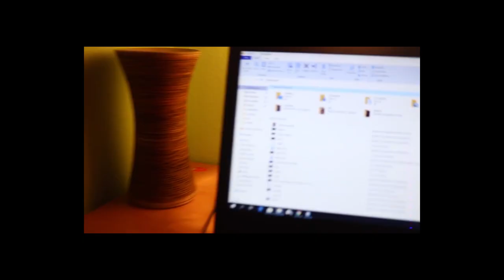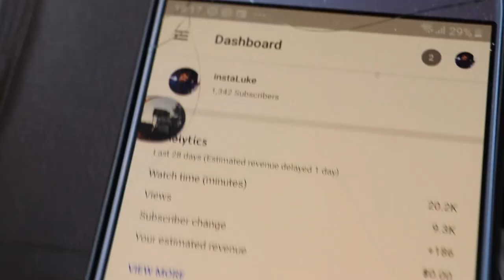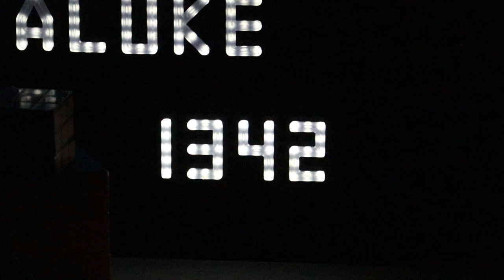RENOVIRANjE SOBE napokon GOTOVO! [prezadovoljan]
Ovo nije room tour, taj video će stići uskoro na kanalu ali ovaj video je malo drugačiji. Ovaj video je o procesu renoviranja prostorije koju nazivam moja soba. Tu provodim mnogo vremena pa sam se potrudio da je sredim najbolje što mogu. Pretplatite se i uključite zvonce da ne propustite kad izbacim FULL ROOM TOUR.